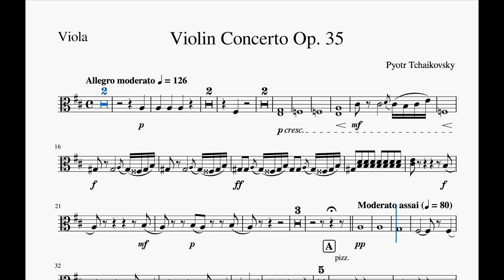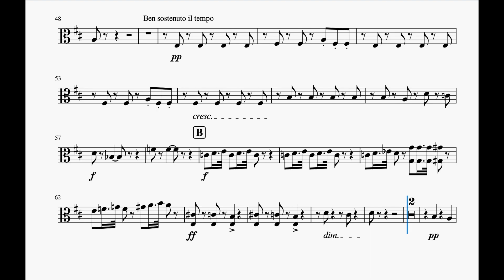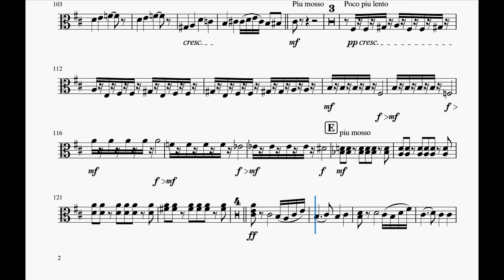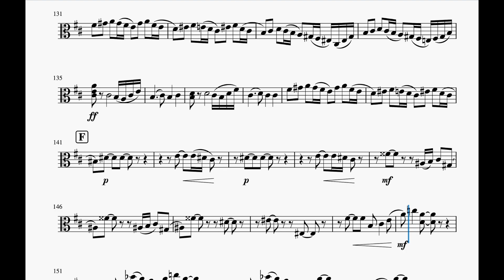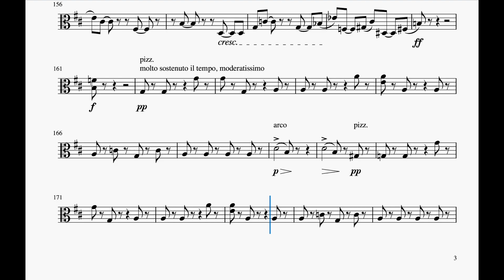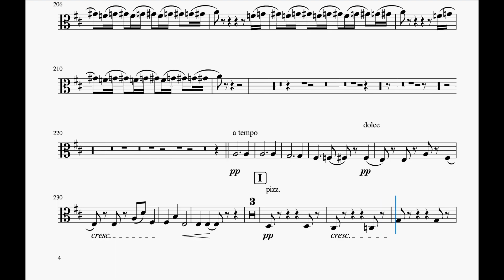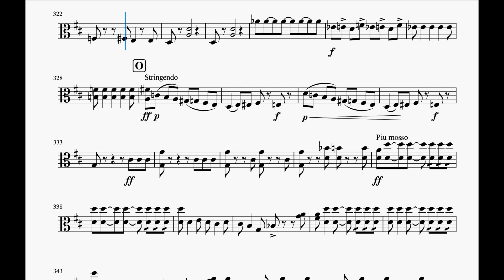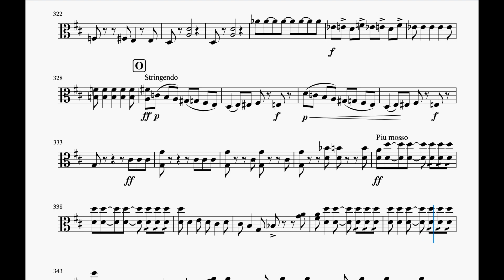🎼 차이코프스키 바이올린 협주곡 1악장 비올라 크게 듣기 | Tchaikovsky Violin Concerto in D Major 1st mov. Viola part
비올라 연주자를 위한
차이코프스키 바이올린 협주곡 라장조 1악장

Tchaikovsky Violin Concerto in D Major 1st movement for Viola players